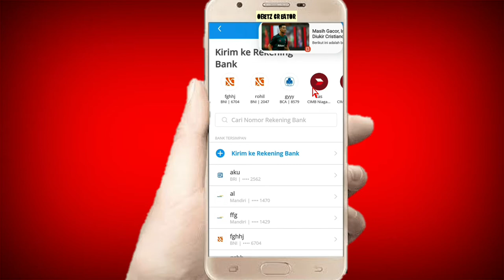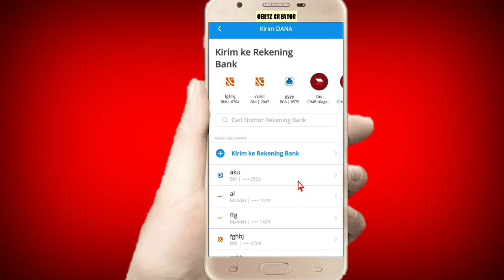↘️ke guna'an aplikasi dana, simpan uang dalam hp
aplikasi dana dompet digital. cocok buat yang sering transaksi online. ntah buatbpembayaran atau terima pembayaran

yang mau daftar masukin kode undangan biar dapat bonus

🤏d5pp7h